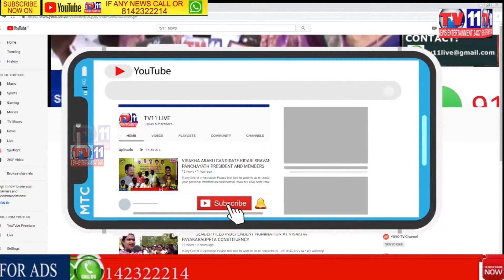జోగిపేట ప్రభుత్వ ఆస్పత్రి లో సమస్యల పైన సి.పి.ఐ పార్టీ బంధం పర్యటించడం జరిగింది